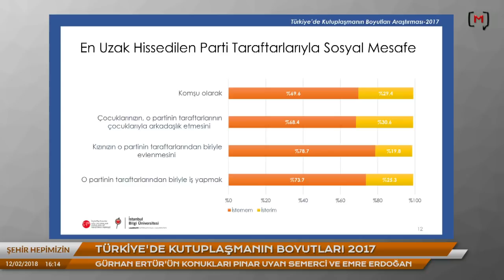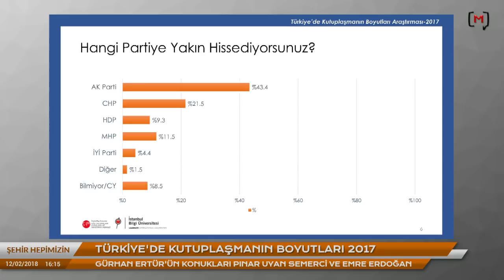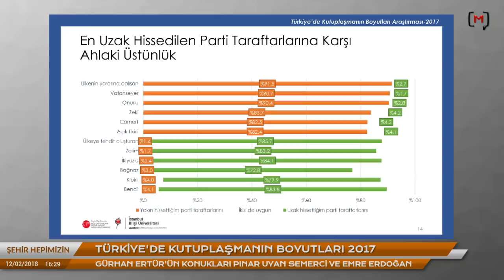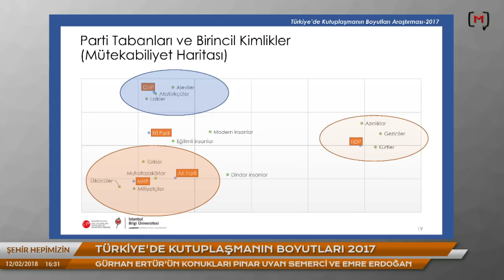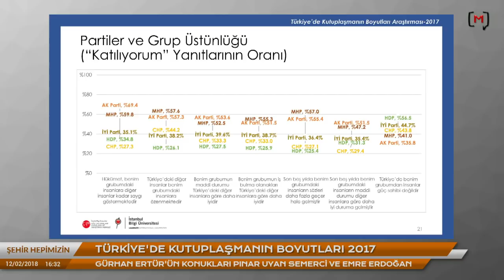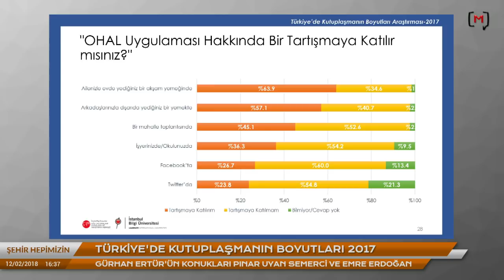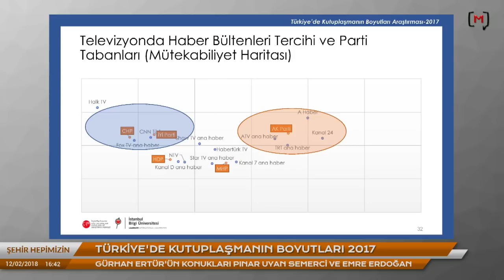Şehir Hepimizin: Pınar Uyan Semerci ve Emre Erdoğan ile Türkiye’de kutuplaşmanın boyutları 2017